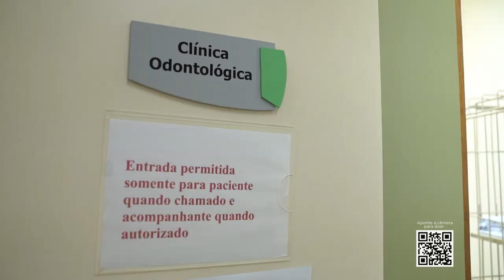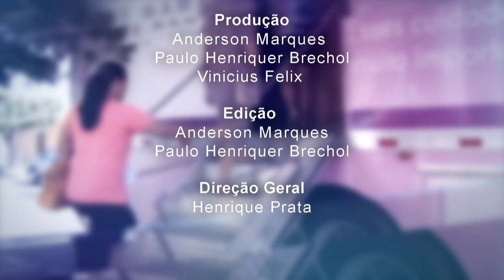Acima de Tudo o Amor – Julho Verde – 30/07/2023 (Bloco 3)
Este “Acima de Tudo o Amor” vai encerrar o mês de julho abordando um assunto muito importante: 🗣️ o “Julho Verde” – campanha nacional de prevenção do câncer de cabeça e pescoço, que visa conscientizar a população sobre a doença, seus principais fatores de risco e como preveni-la.

Henrique Prata, presidente do Hospital de Amor, bate um papo com o coordenador do departamento de cabeça e pescoço do HA, Dr. Ricardo Gama; com a fonoaudióloga da instituição e responsável pelo ‘Coral Papo Furado’ (composto por pacientes laringectomizados do HA), Gisele Nascimento; e com o coordenador do departamento de odontologia do hospital, Dr. Victor Tieghi Neto.